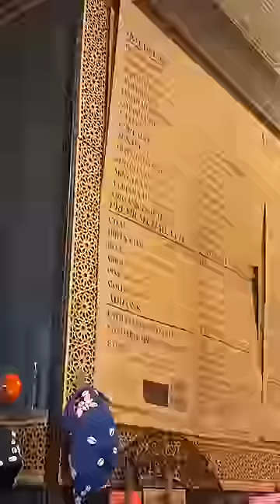Letting random HOT PEOPLE decide what I eat for a day